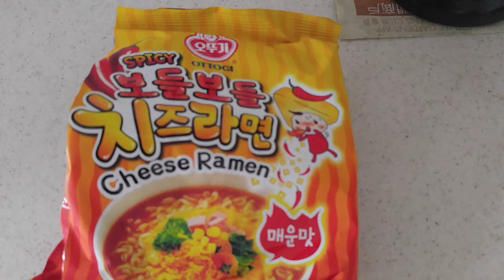HOT CHEESE RAMIN NOODLES WITH POUCH EGG